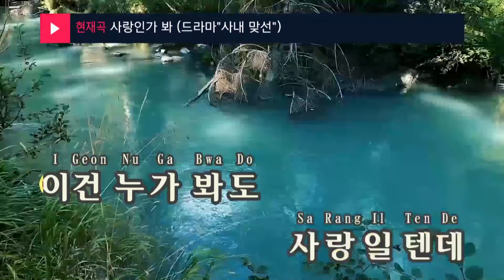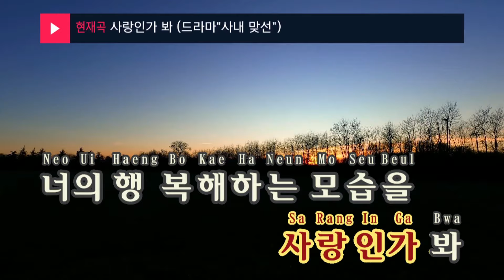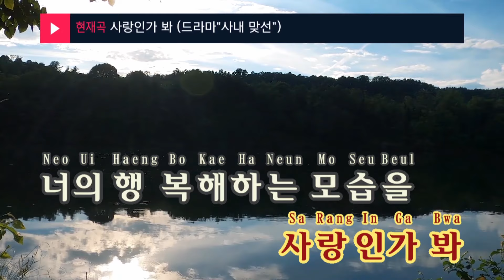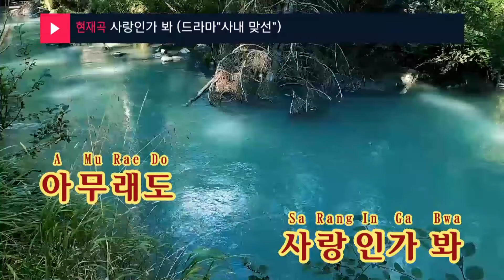사랑인가 봐 (드라마"사내 맞선") - 멜로망스(Love, Maybe - MeloMance) (KY.28645) / KY Karaoke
★ 곡 정보 ★
번호 : 28645
제목 : 사랑인가 봐 (드라마"사내 맞선")
가수 : 멜로망스
작사 : 김민석
작곡 : 김민석,정동환

Copyrightⓒkeumyoung